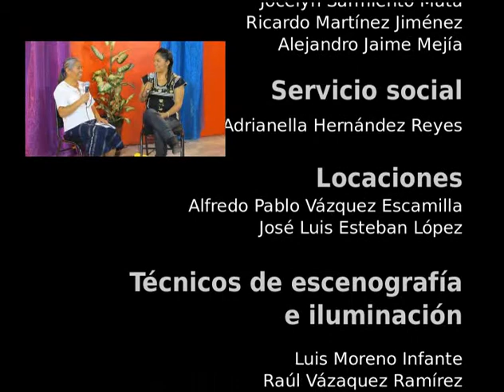20150427-CE1415/Estrategias vs el Bullying/Adicciones a las redes sociales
Estrategias vs el Bullying. Invitados: Ivonne Vázquez Landero, Psicologa. Conduce: Estrella Sánchez. Fecha de emisión: 27 de abril de 2015. Este y otros programas los puedes ver Producciones con fines educativos para secundarias técnicas en el Distrito Federal, México.